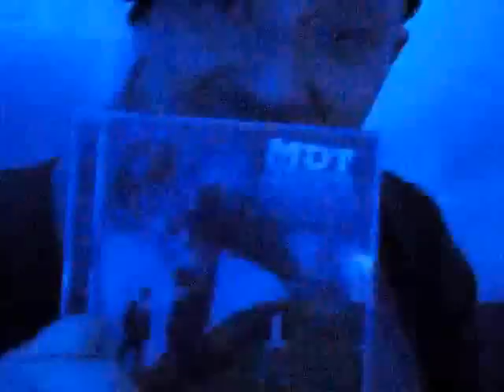P.DUELLZ (DDP) freestyle + promo skit per "GRADO ZERO"